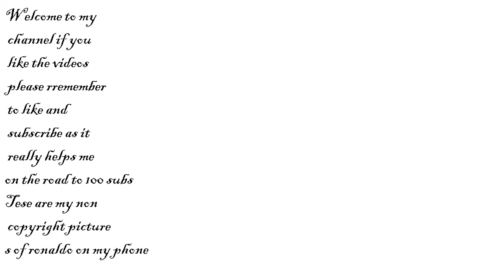CR7 manunited manutd mutd football portugal realmadrid